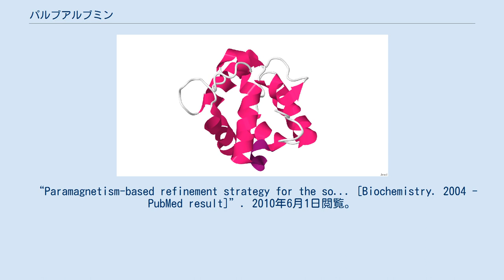パルブアルブミン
パルブアルブミン(Parvalbumin)は、カルシウム結合性の低分子量のアルブミンである。
 3つのEFハンドを持ち、構造的にはカルモジュリンやトロポニンCに近い。
パルブアルブミンは速収縮筋に最も多く含まれ、脳や内分泌器にも含まれる。
 パルブアルブミンは小型で安定なタンパク質で、EFハンド型のカルシウム結合部位を持ち、カルシウムシグナルに関与する。
ドメインAB、CD、EFの3つに分かれ、それぞれがヘリックス-ループ-ヘリックスのモチーフを持っている。
ABドメインは2つのループ領域にアミノ酸欠損を持ち、CDドメインとEFドメインはそれぞれN末端とC末端を含んでいる。
パルブアルブミンのようなカルシウム結合タンパク質は、細胞周期調整やセカンドメッセンジャーの生産、筋肉収縮、微小管の形成等、多くの生理的過程において役割を果たす。
また、アルツハイマー病や神経疾患、加齢による認知障害やある種の癌等、様々な病気にも関わっている。
 パルブアルブミンは、神経系のGABA駆動性介在ニューロンに存在し、皮質のシャンデリア細胞や籠細胞では独占的に発現する。
小脳ではプルキンエ細胞や分子層介在ニューロンで発現する。
海馬では、対象とする錐体細胞のドメインごとに細分されている。
脳波の中で、ガンマ波を発生させるとも考えられている。
 サル目の背外側前頭前皮質では、GABA細胞の約25%がパルブアルブミンを発現する介在ニューロンである。
他のカルシウム結合タンパク質は、カルレチニン（背外側前頭前皮質では50%）やカルビンディンである。
介在ニューロン自体も発現する神経ペプチド（ソマトスタチン、ニューロペプチドY、コレシストキニン）によって分類される。
 統合失調症患者のGABA駆動性介在ニューロンでは、パルブアルブミンとGAD67の発現量が減少しているのが発見されている。
またパルブアルブミンは魚アレルギーのアレルゲンとして同定されている。
 “Paramagnetism-based refinement strategy for the so... [Biochemistry. 2004 - PubMed result]”. 2010年6月1日閲覧。